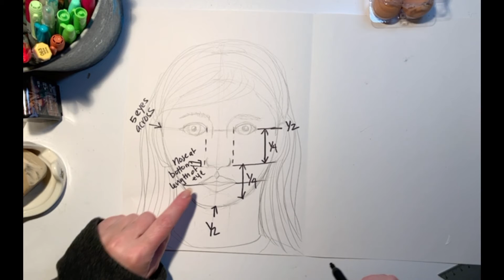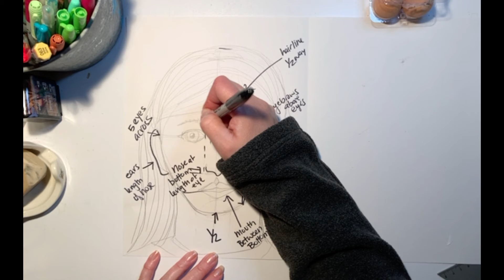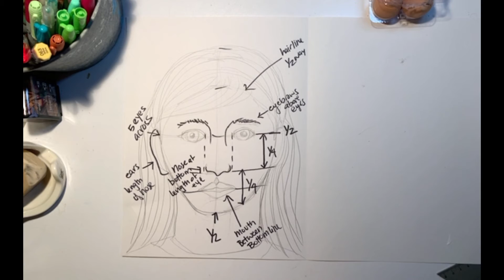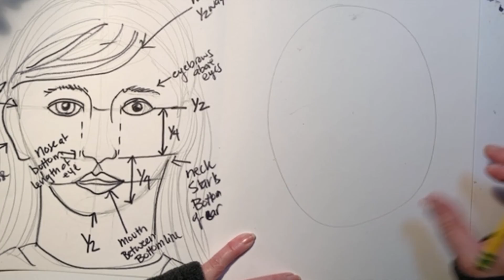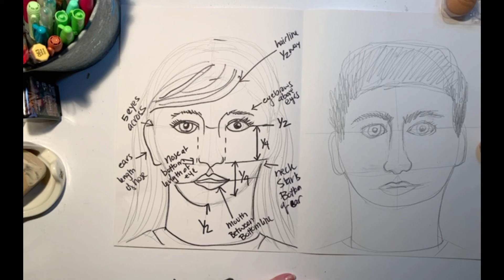2nd Grade Lesson 29: Portraits Part 1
Learn and review the basic guidelines for drawing a human face. Supplies: paper, pencil, eraser.

This video was created as part of a year's worth of art classes made for students attending school virtually in 2021.